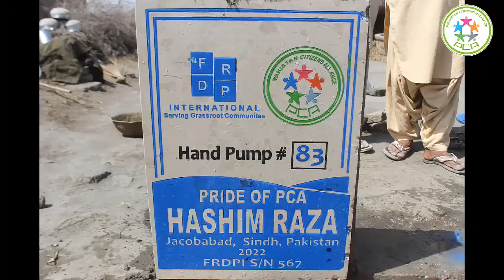A tribute from Pakistan Citizens Alliance (NGO)